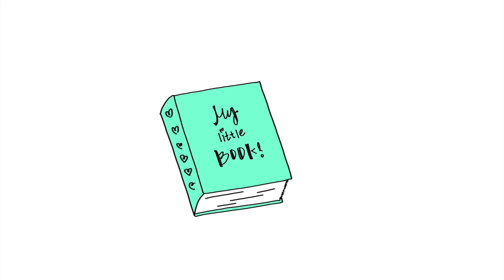🔴 How to Draw a Book With Pages Easily Step by Step for Beginners. Drawing Spines, Covers of Books 🔴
🔴 Line draw step-by-step along with me!  Learn and teach to properly draw a quick, picture outline of a blank notebook page, spine and cover, and colouring it.  Draw hearts too.  Write "My little Book!"  Take a lesson with a fun, easy to understand digitally animated video using basic animations for learning and teaching to easily draw for a beginner fast.  A relaxing, instrumental music plays in the background.  This tutorial video is great for online, virtual learning art classes.  Sketching has never been easier, so sketch more!  Full draw your own!